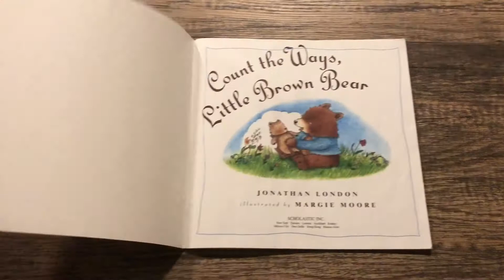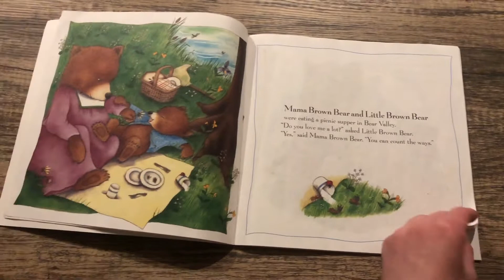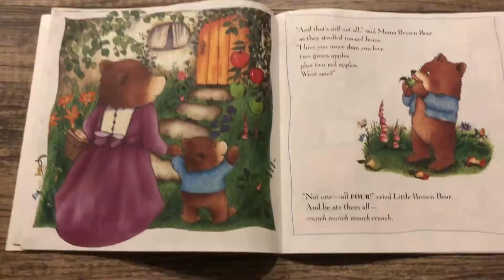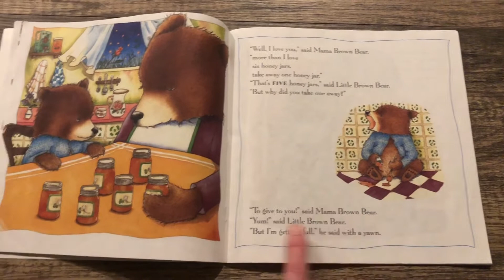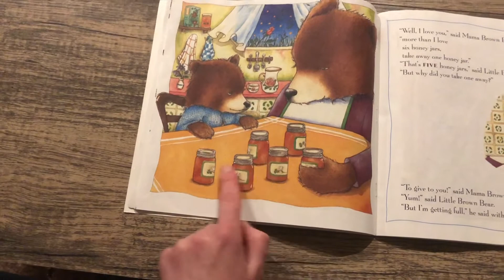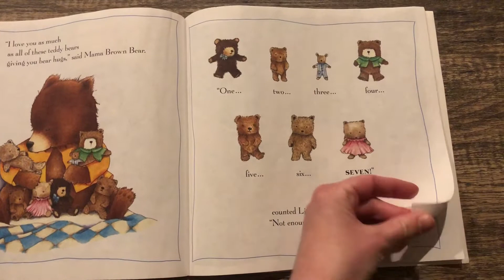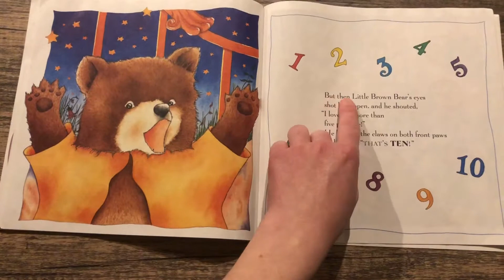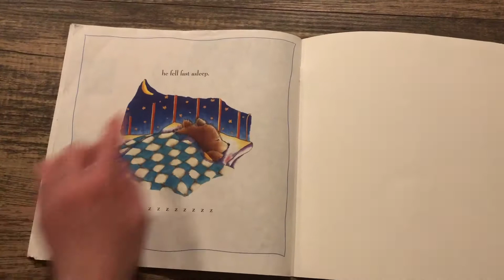Count the Ways Little Brown Bear - Mrs. Gil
Author:Jonathan London
Illustrator: Margie Moore
Publisher: Dutton Juvenile